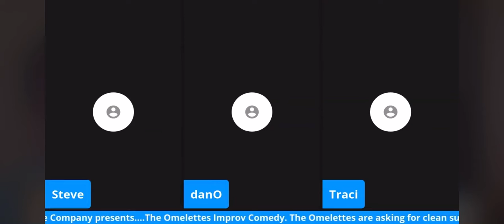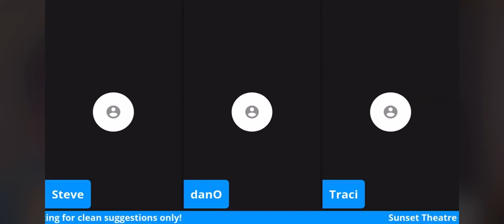Omelettes Comedy-One Word-2 Birds on a Wire-7/10/20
One Word- 2 performers create a scene saying only one word at a time, based on location suggestion from the viewing/audience.

Omelette Improv, Live on-line. All scenes totally improved based from suggestions from audience.